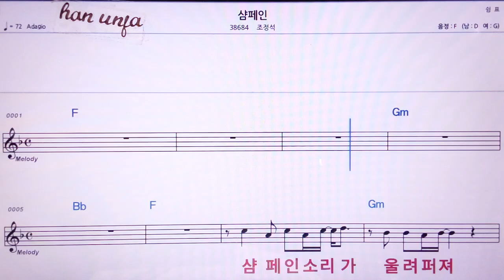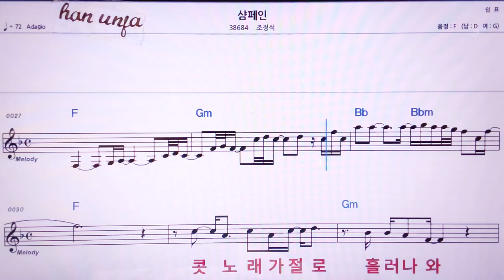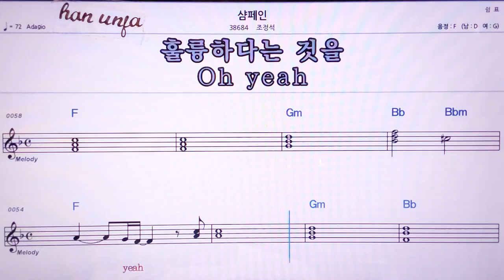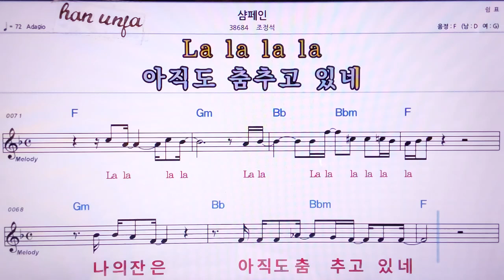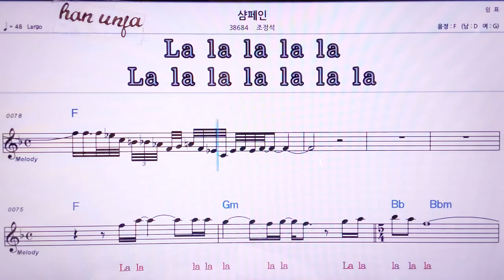💖샴페인/조정석 👍MR,노래방, 악보, 코드,Karaoke With Sheet Music